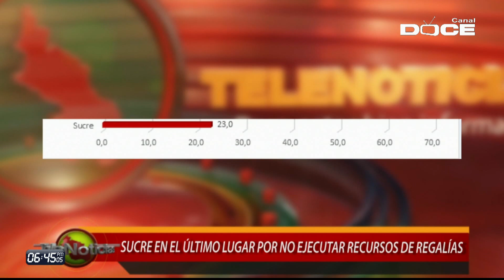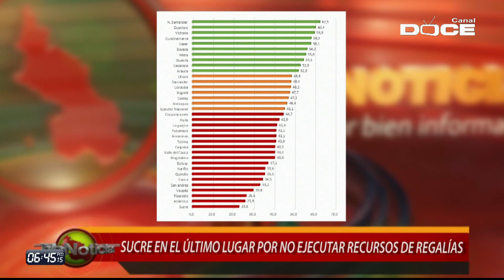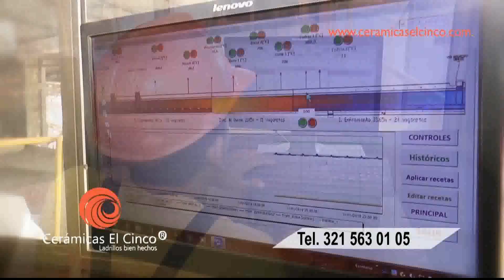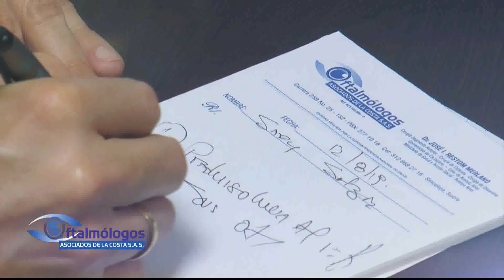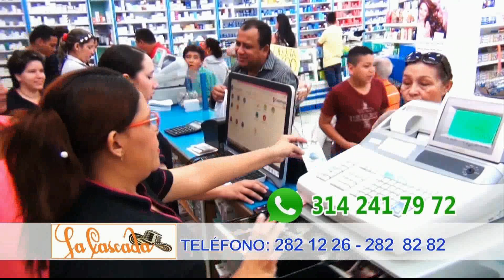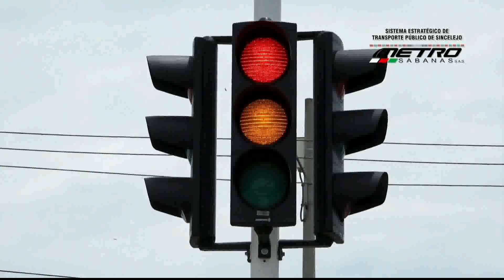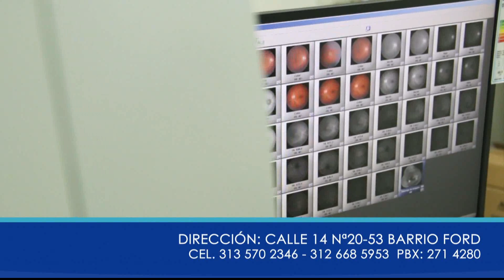NOTICIERO TELENOTICIAS 05 NOVIEMBRE 2019